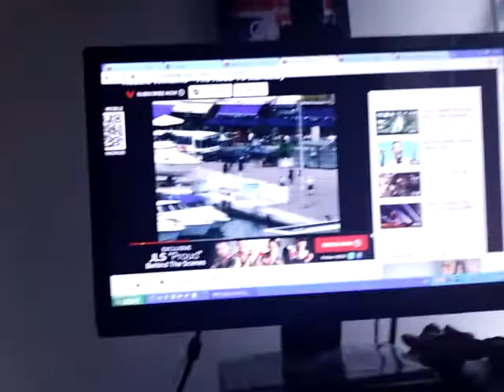Songbird Oasis & Stuff